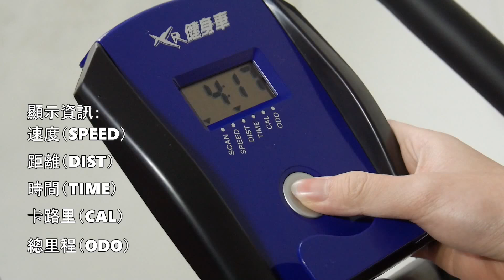XR-SPIN競速飛輪健身車